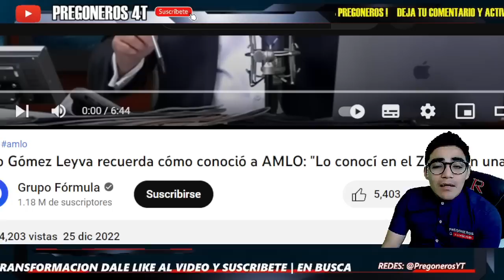¡NI EN VACACIONES PARA SU DRAMA! ¡PRESIDENTE RECUERDE COMO LO CONOCI! NUEVAMENTE SALE A LLORAR CIRO!